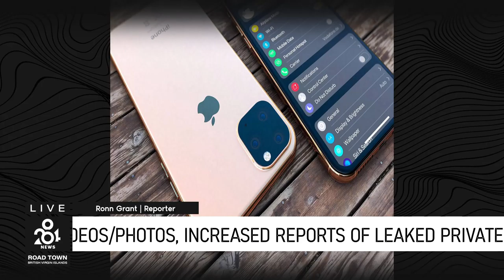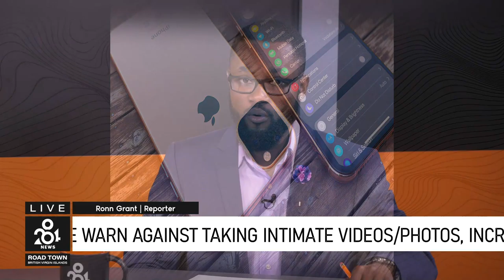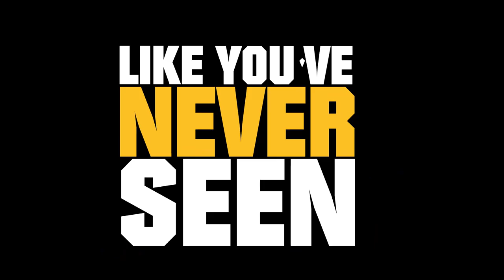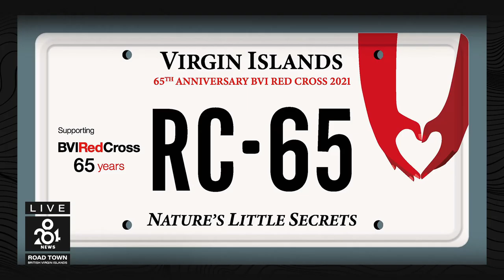284 News: Tuesday 11th May 2021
Kyron McMaster establishes new BVI record at 2nd place finish, New Rotary Club makes mangrove restoration a mission, Nanny Cay and 284 Foundation partner for exciting photo/art competition, BVI Red Cross Marks 65 Years with Commemorative License Plate, Police warn against taking intimate videos/photos, increased reports of leaked private photos and videos-RVIPF